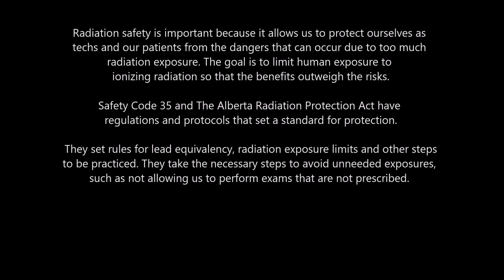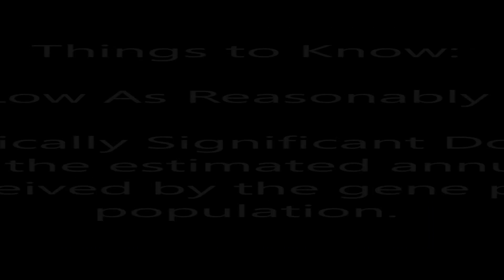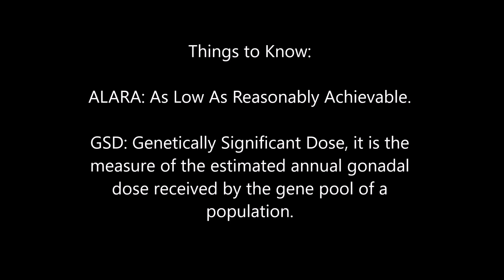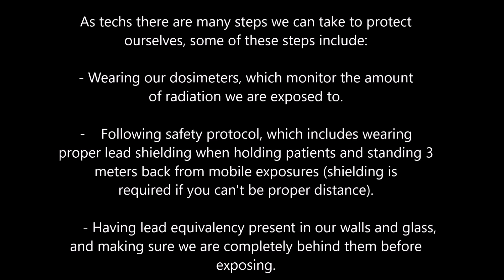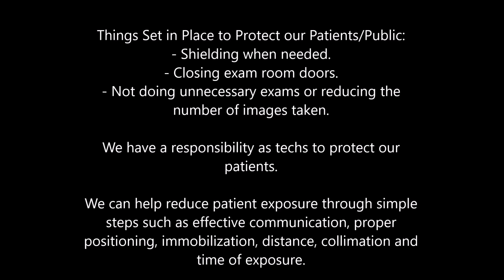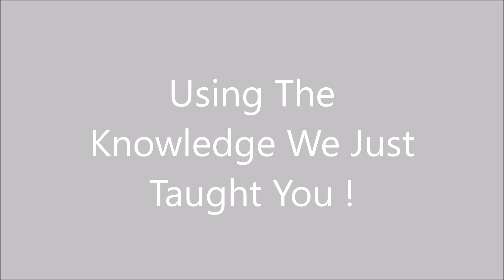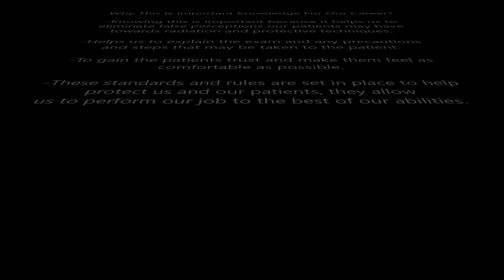Radiation Safety: MRAD 1170 Movie